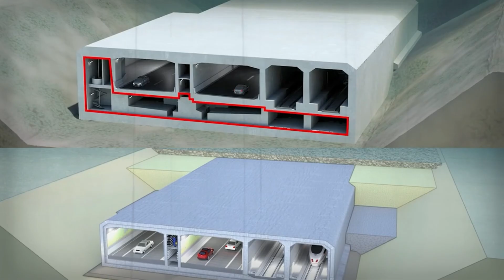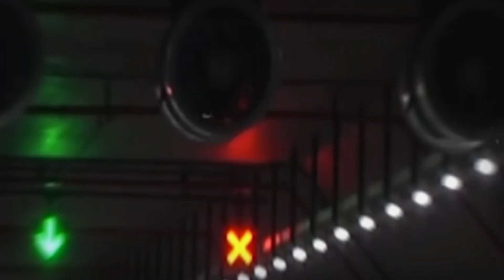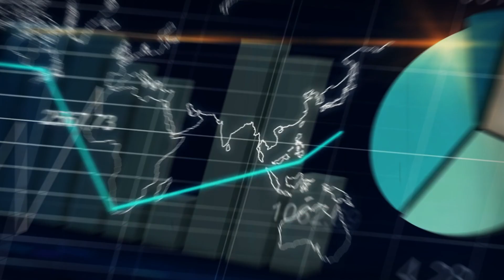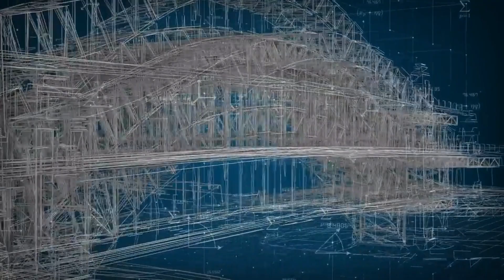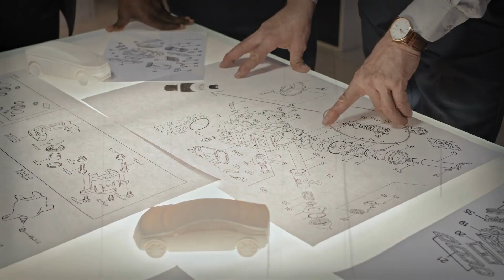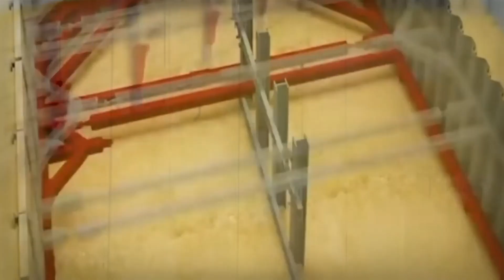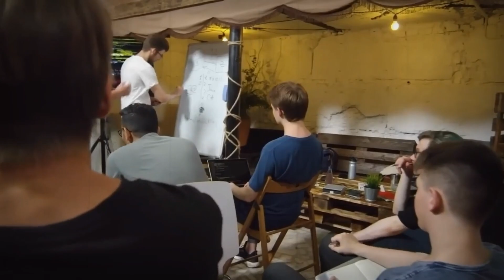China Leaves American President Shocked, & built the world's longest undersea tunnel!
In this astonishing video, witness China's mind-blowing engineering feat as they reveal the world's longest undersea tunnel, leaving not only the American President but the entire world in shock and awe. This remarkable achievement pushes the boundaries of what mankind believed was possible.

Embark on an unforgettable journey deep beneath the ocean as we delve into the intricate details of this groundbreaking tunnel. Explore the meticulous planning, advanced technology, and sheer determination it took to construct this engineering marvel.

Prepare to be captivated by the breathtaking visuals that showcase the sheer magnitude of this colossal undertaking. Marvel at the ingenuity and precision of the Chinese engineers as they overcome immense challenges to connect two distant points beneath the sea.

Gain rare insights into the titanic efforts taken to create this unparalleled masterpiece. Uncover the secrets behind the construction process, the cutting-edge equipment utilized, and the relentless perseverance that made this dream a reality.

Join us on this virtual adventure as we unravel the mysteries of this incredible undersea tunnel, revealing the genius behind China's unparalleled engineering prowess. Prepare to be astounded by the magnitude of this achievement that challenges the limits of human achievement and leaves the entire world in awe.

Don't miss out on this extraordinary journey that will leave you speechless.